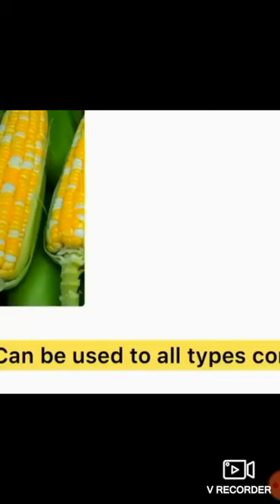حيل جديدة لكل بيت🌺💯لعشاق الترتيب! تعرفي على منظمات روعة للمطابخ و الحمامات الضيقة 💖استفيدي اختي👍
This video apart  from a creative commons youtube video

فكار جميلة جدا لكل بيت , فكرة جميلة لكل ركن من المنزل  ,   Tips for every house holder.
أجهزة منزلية غريبة جداً ستتمني الحصول عليها لتسهل عليكي يومك
بعض الحيل و الافكار للمطابخ الضيقة. استفيدي و لو حيلة واحدة
نتمنى اعجبكم الفيديوا و متنساونيش من الإشتراك و تفعيل الجرس للتوصلوا بالجديد إن شاء الله
لعشاق الترتيب! تعرفي على منظمات روعة للمطابخ و الحمامات الضيقة غادي تنفعك في حياتك 💖استفيدي اختي👍